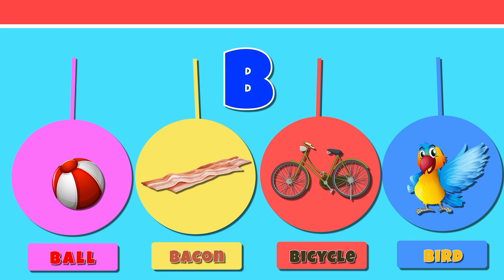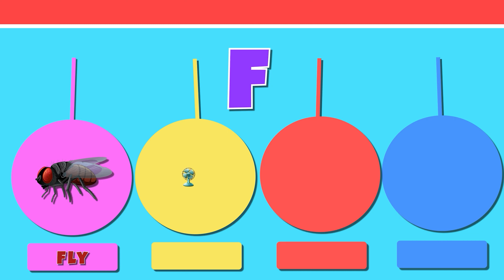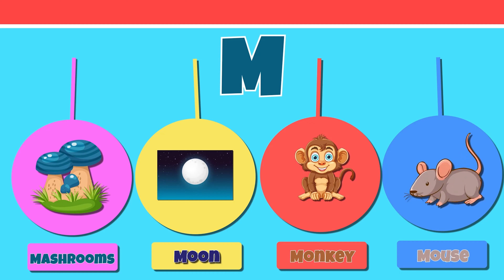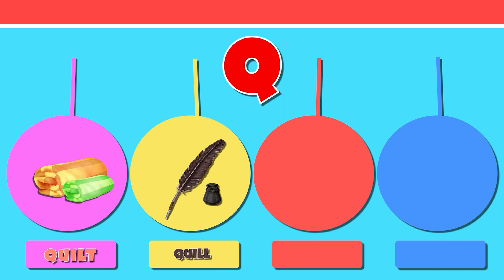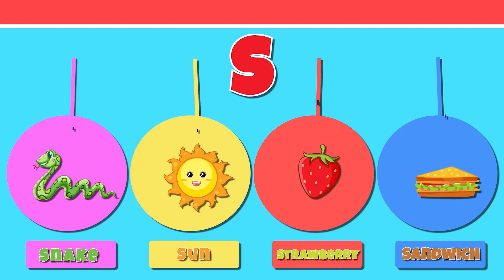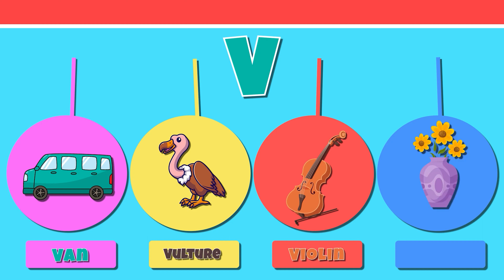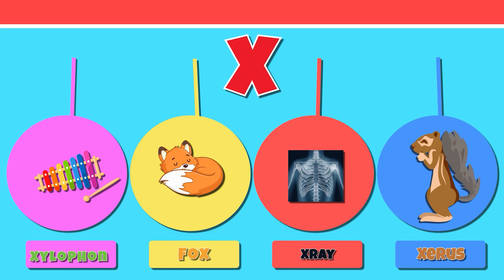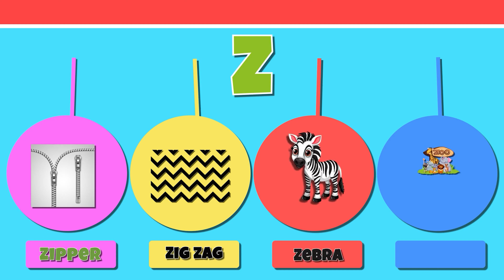Phonics Song for Toddlers - ABC Song - ABC Alphabet Song for Children - ABC Phonics Song - ABC Songs